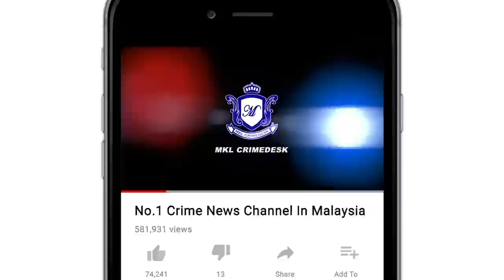MKL Crimedesk | Samseng Jalanan Tak Hirau PKPP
Sudah lah tak hiraukan perlaksaan Perintah Kawalan Pergerakan Pemulihan.

Malah kebal pula di jalanan buat aksi merbahaya ketika menunggang motosikal.

Itu kegiatan sekumpulan pemuda yang akhirnya ditangkap dalam OPS Samseng Jalanan dekat Plaza Tol Damansara Puchong malam tadi.

Operasi dilaksanakan Jabatan Siasatan Penguatkuasaan Trafik Bukit Aman itu mencekup 20 pemuda yang menunggang secara merbahaya termasuk remaja seawal usia 11 hingga 13 tahun.

Dengan kekuatan 12 pegawai dan 65 anggota termasuk Agensi Anti Dadah Kebangsaan dan Konsesi Litrak... Laluan di kedua dua arah di kepong bermula jam 12.30 pagi.

Sekurang kurangnya 216 penunggang motosikal ditahan untuk pemeriksaan.

Ketika ditahan.. Ada yang cuba melawan arus.

Operasi membabitkan 16 buah pelepasan Kereta Peronda (MPV) dan 3 Motosikal Unit Rondaan Bermotosikal (URB) dan 3 kenderaan Konsesi itu turut mencekup 20 samseng jalan yang menunggang dengan aksi berbahaya.

Hasil semakan turut menemui 1 kes nombor plat palsu yang ditunggang oleh seorang wanita.

Wanita itu ditangkap dan siasatan dilakukan mengikut Seksyen 108 Akta Pengangkutan Jalan 1987.

Seorang lelaki tempatan juga ditahan selepas didapati menunggang dalam pengaruh alkohol melibihi had yang ditetapkan.

Lelaki itu disiasat mengikut Seksyen 45A (1) Akta Pengangkutan Jalan 1987.

20 pemuda yang melakukan aksi berbahaya itu ditahan di bawah Seksyen 42 Akta Pengangkutan Jalan 1987.

Operasi berakhir jam 3 pagi.